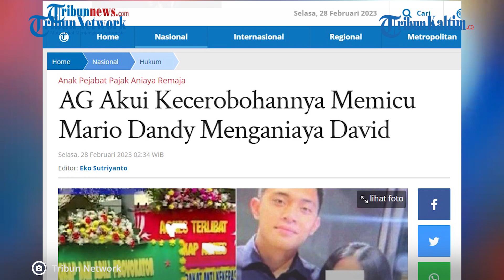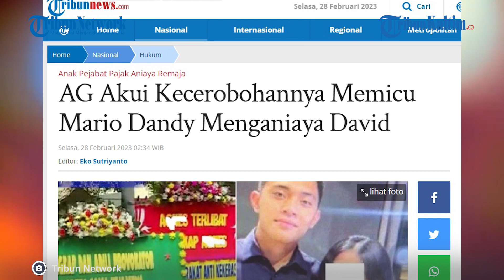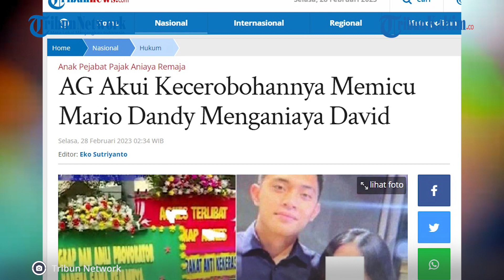Pengakuan AG Soal Arti Mario Dandy dan David di Hidupnya, Sindir Artis yang Komentar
AG (15), Kekasih Mario Dandy Satrio (20) mengaku tak pernah membayangkan kasus penganiayaan yang dilakukan kekasihnya bakal seheboh ini.

Dilansir dari Tribunnews.com, AG mengaku kecewa pada dirinya sendiri karena sebagai kekasih Mario Dandy karena tak bisa mencegah aksi penganiayaan yang dilakukan Mario terhadap David, hingga mengalami koma di rumah sakit.

Ia mengaku karena kecerobohannya memicu penganiayaan yang dilakukan Mario Dandy terhadap David.

AG mengatakan, kedua pria itu sebagai sosok yang berharga dalam hidupnya.

Karenanya AG berharap masalah ini bisa cepat diselesaikan.

Editor: Robin